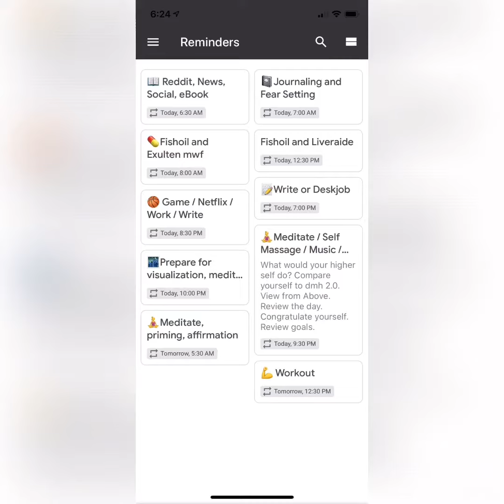Highlights of the Week Aug 4-10, 2019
Highlights of the Week:
- 7 weeks to marathon
- Dont be a cactus, give up ego.
- Ghost month is not true.
- Bela’s first day of school.
- Team unity is the key to team success.
- Enjoy life and be grateful